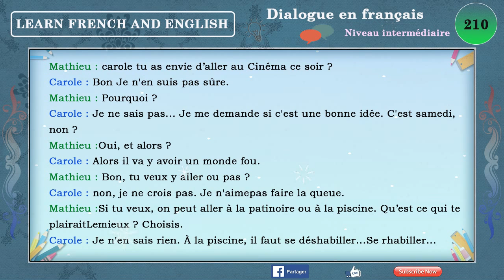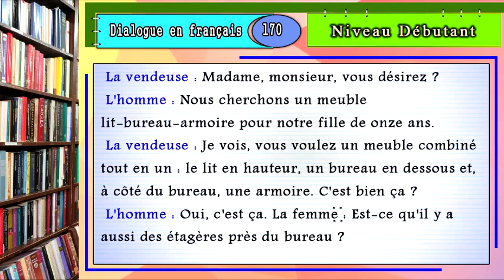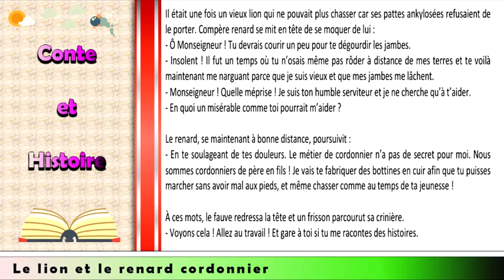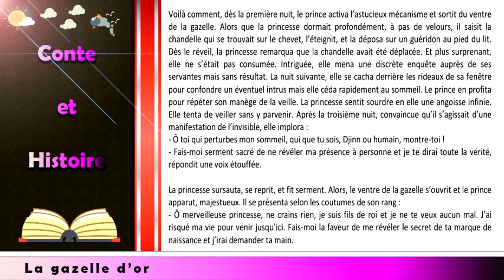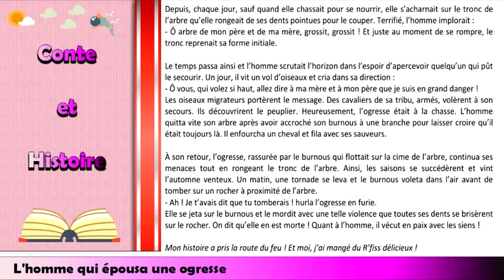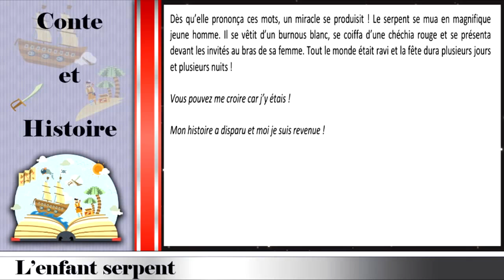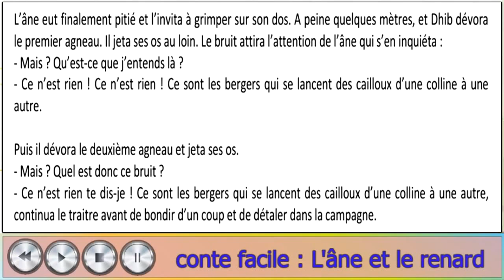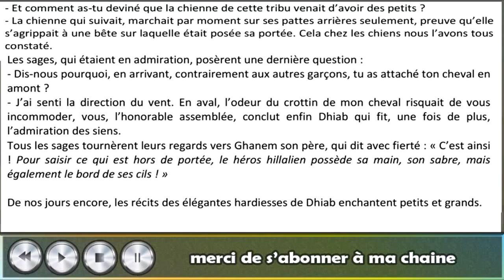تعلم الحديث بالفرنسية عن طريق محادثات في جميع المجالات بطريقة سهلة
✋ Bonjour à tous ! Bienvenue sur notre Chaîne d'Apprentissage du Français ! 🎓

Dans cette vidéo, explorez l'univers de la langue française à travers des dialogues soigneusement conçus. Que vous soyez débutant ou que vous cherchiez à perfectionner vos compétences linguistiques, ces échanges vous offrent une immersion captivante pour maîtriser la langue de Molière.

📚 Contenu de la Vidéo :

🗣️ Dialogues Enrichissants : des situations pour affiner votre communication en français.
📖 Thématiques Variées : Vocabulaire, prononciation, expressions et situations quotidiennes.
🌐 Immersion Linguistique : Plongez dans la langue française pour développer vos compétences linguistiques.
🚀 Progression Assurée : Que vous soyez débutant ou confirmé, ces dialogues sont conçus pour tous les niveaux.

Cliquez sur play et plongez dans l'aventure de l'apprentissage du français ! 🇫🇷✨